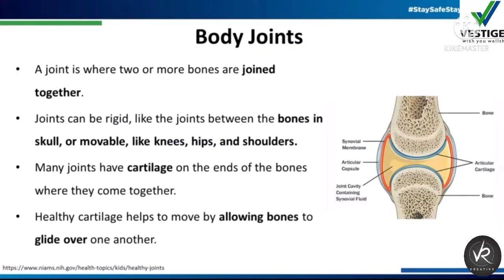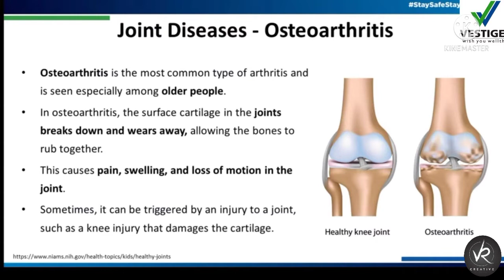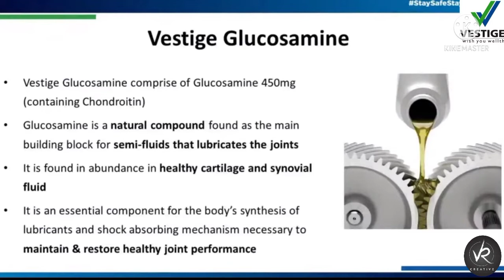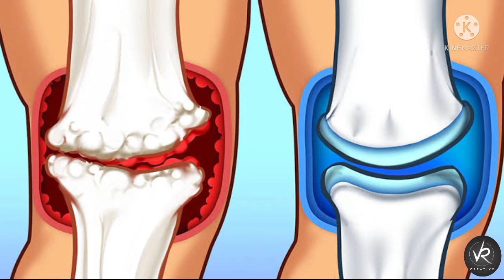vestige glucosamine | benefits and uses | in Kannada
vestige glucosamine
vestige health care
vestige products
vestige marketing pvt Ltd
vestige business
success way
vestige glucosamine in Kannada